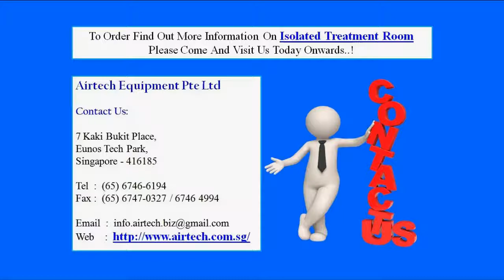Isolated Treatment Room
Isolated Treatment Room is used to treat the patients in secure condition to keep away from germs and other air born bacteria’s and viruses. Airtech Isolated room has many unique features they are Low noise design considering the patient's residence and Electric curtains opening and closing of bed can be operated by blind..